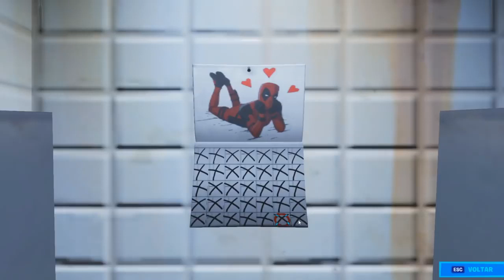Fortnite | Gameplay | LIBEREI O ESTILO GRÁTIS DO DEADPOOL (SEMANA 8 DESAFIOS DEADPOOL FORTNITE)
Neste Vídeo eu vou Ensinar ahá como Pegar o Novo Estilo Grátis da Skin do Deadpool, Foi Vazado os Desafios da Semana 8 da Skin do Deadpool que vão chegar em Breve no Fortnite Bttle Royale.